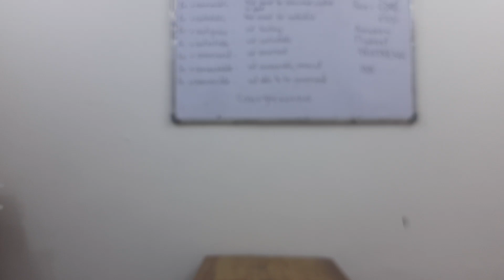Bongos Lesson 1051